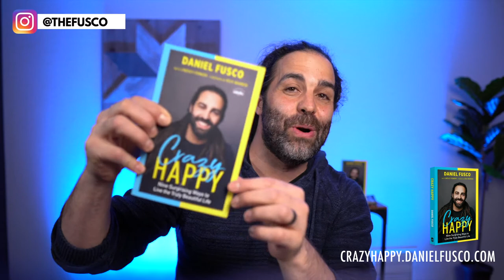Happiness In Places You'd Never Expect - Two Minute Message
Happiness in places you'd never expect